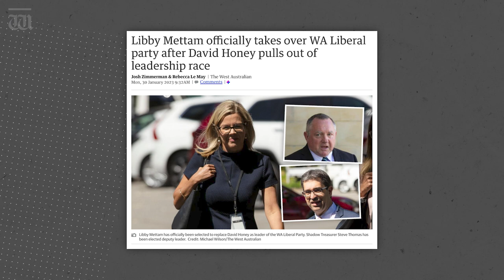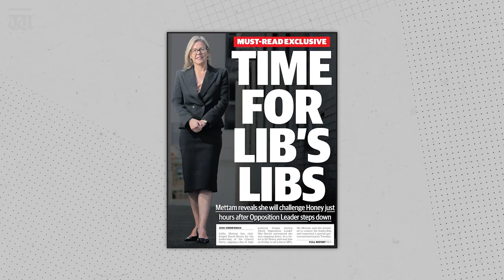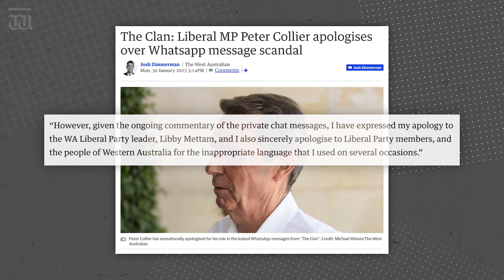“Liberals steer clear of toxic waste” Up Late with Ben Harvey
In his first show of 2023, Harvey gives WA’s new Opposition Leader a hint about what’s in the sandwich he has signed up to eat.

Plus, the scramble continues to find a tiny piece of radioactive waste, owned by Rio Tinto and lost somewhere in the Western Australian outback.

Chapters:
00:00 Intro
00:17 Ben returns
00:46 Liberal leadership change
03:25 Nationals leadership
04:21 Missing radioactive capsule